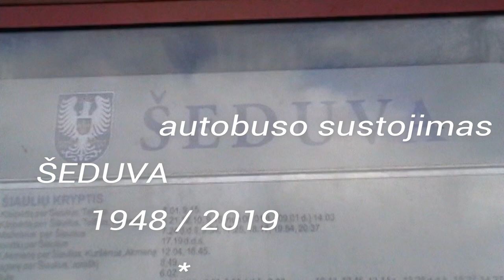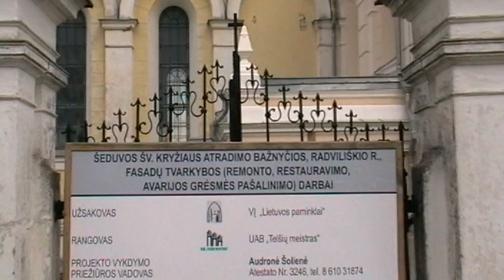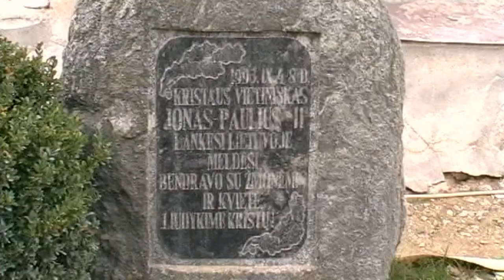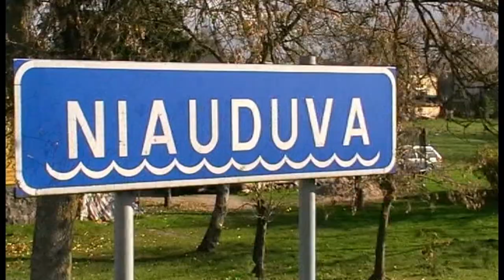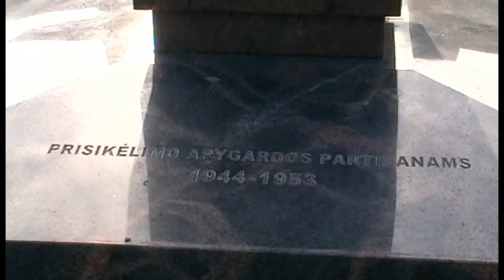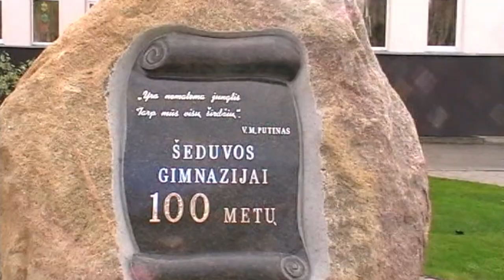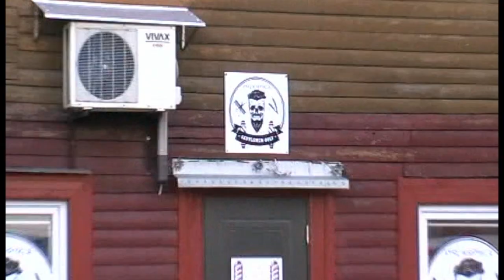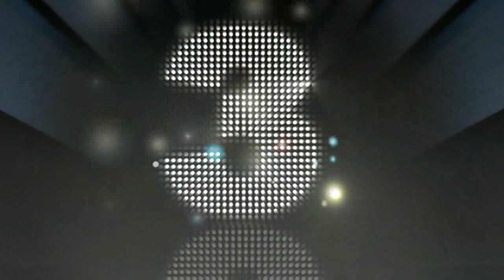autobuso sustojimas * ŠEDUVA (1948/2019) su Meile ir Nostalgija *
***___filmas sukurtas 2019 m. video studijoje ''saulius@kintera''. Režisierius Saulius Kintera_P.S.
Filme panaudotos nuotraukos iš Šeduvos gimn. Antano Bukausko kraštotyros muziejaus fondų, o taip pat iš Patackų šeimos archyvo (Kaunas).
*** THANKS / PADĖKA
You Tube music library *
Inga Simonaitytė - Kielienė (Šeduva) *
driver AURELIJUS *
Klaus Ebels (Latvija) *
Elona Gerulaitis (Luxembourg) *
Volodimir Suchov (Moscow) *
Gintaras Patackas (Lithuania) *